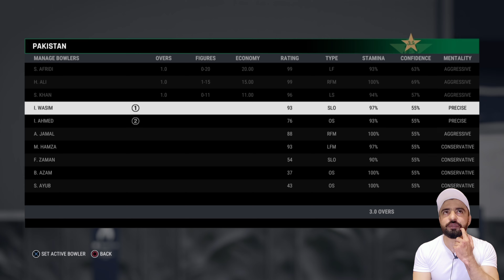PAKISTAN vs ASIA XI | Eid Special Match Cricket 24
🔥 Description: Welcome to (MJ GAMER), where cricket dreams come to life in Career Mode Cricket 24! Join me on this thrilling journey as we navigate through the highs and lows of my cricket career. From rising through the ranks to facing off against challenging opponents, every match is a new chapter in this cricket saga.